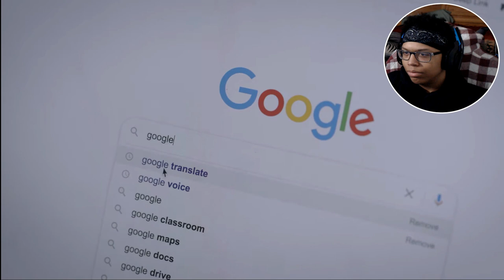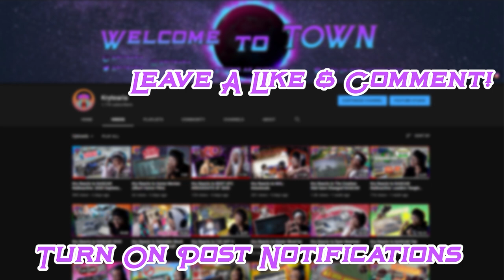Kry Reacts to In The Walls - Short Horror Film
Social House Films Shorts are 2 for 2 right now for me soon to be 3 for 3 after I react to that next short film. I hope you enjoyed the reaction!

~Follow These Steps:
1.) LIKE
3.) SHARE THE VIDEO